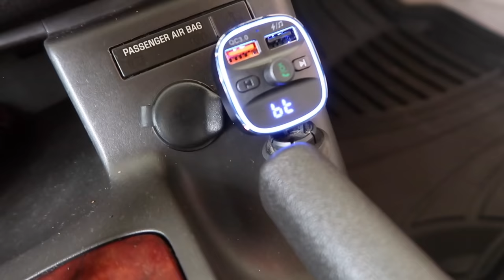I GOT MY FIRST CAR! (Car Accessories, Cleaning my Car, etc!) | Vlog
Everything I bought:

Car detailing brush kit
Bluetooth adapter
Floor mats
Steering wheel cover